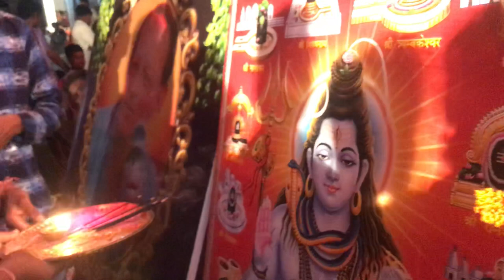Shree lori jas jagrata pariwar krishna nagar bajrang chowk bhilai ( mangal verma ji )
Shirsakhurd perfomence